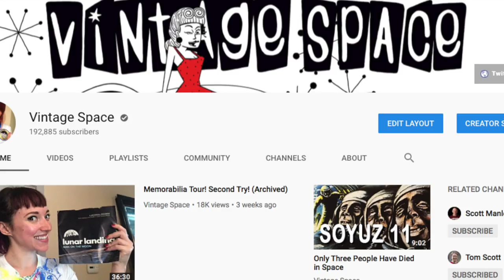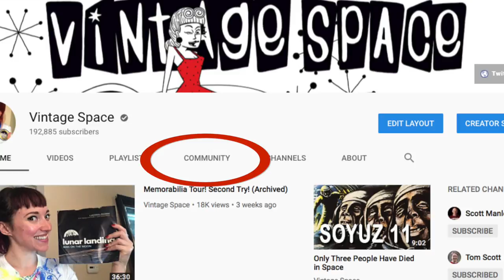You can Sponsor Vintage Space! [Announcement]